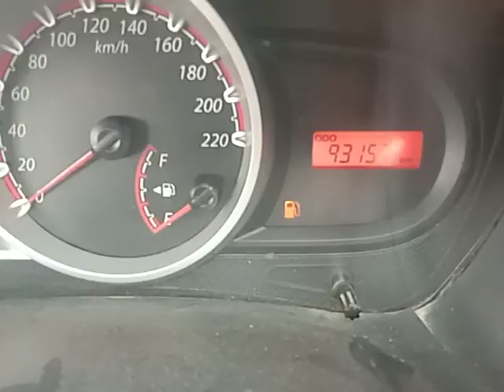2011 Ford Figo 1.2 Duratec EXI